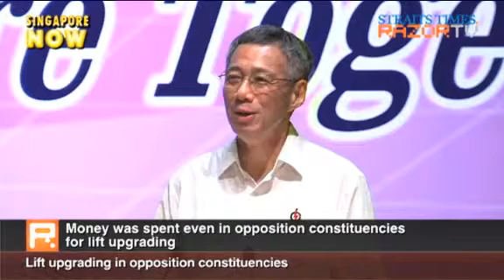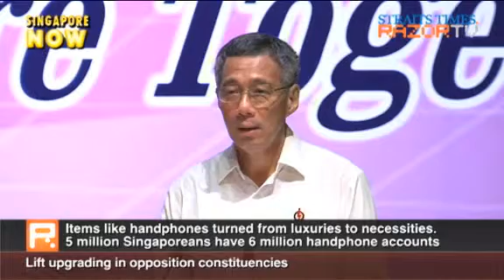Lift upgrading at opposition constituencies (Party conference Pt 9)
Prime Minister Lee Hsien Loong spoke to 1,700 cadres and party activists at the biennial PAP Party Conference.